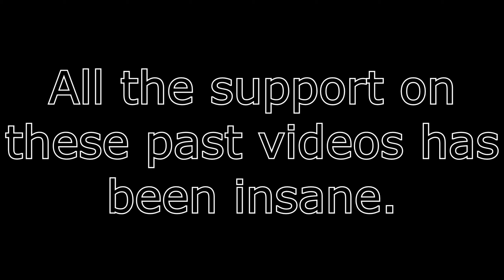Wii Sports Bowling mega cursed #9 (Wii Corruptions)